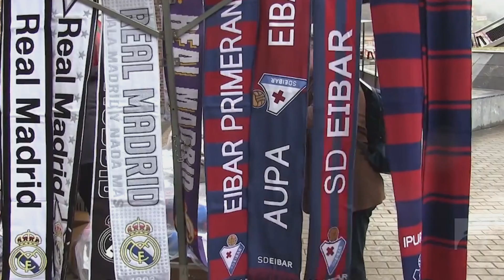Mikel Gurrutxaga - Eibari akadeemiast ringiga Paide Linnameeskonda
Soccernet.ee jalgpallisaate "Silm peale!" värskes osas istume maha 22-aastase keskkaitsja Mikel Gurrutxagaga, kes on Hispaania kõrgliigas mängiva Eibari akadeemiast jõudnud ringiga Paide Linnameeskonda.